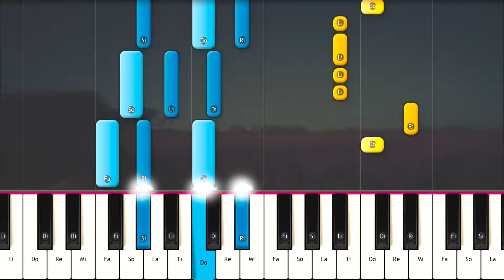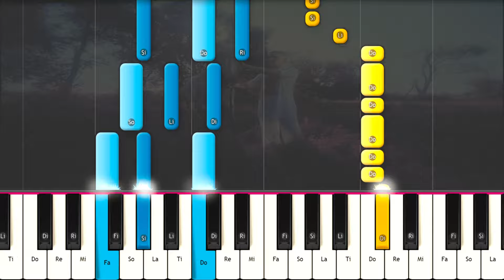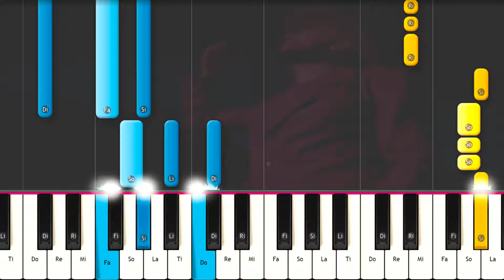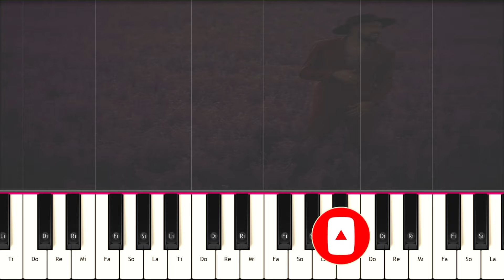Abel Pintos - De Repente PIANO TUTORIAL 🎹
Aprende como tocar  Abel Pintos - De Repente con este tutorial para principiantes también para melódica. PIANO TUTORIAL  FÁCIL e Instrumental , Karaoke Letra